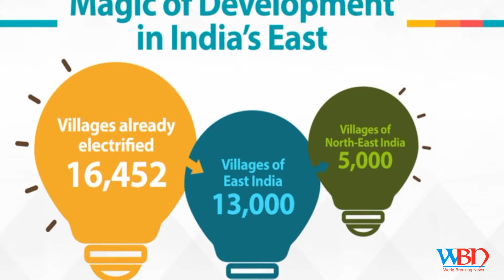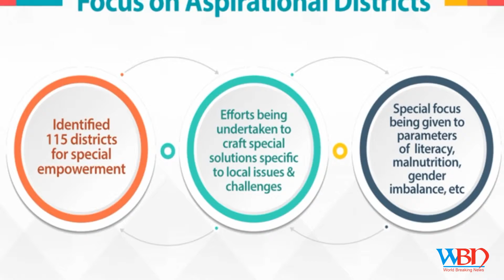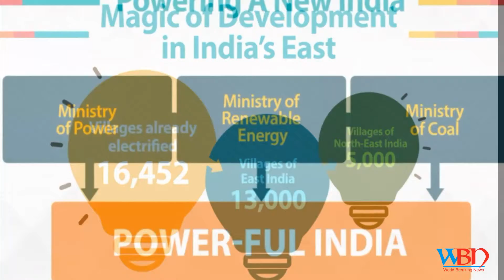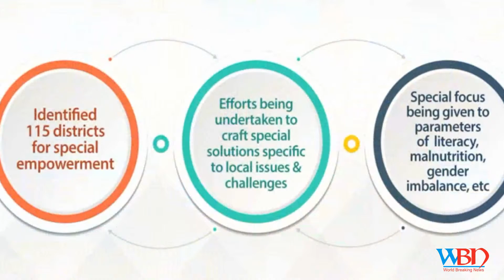News18 Rising India Summit | PM Narendra Modi Aims to Transform India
pm narendra modi unviels his vision of 2022 in news18 rising india summit
News18 Rising India Summit | PM Narendra Modi Aims to Transform